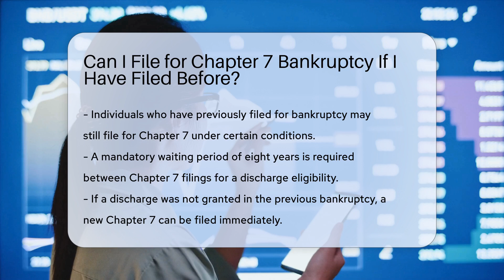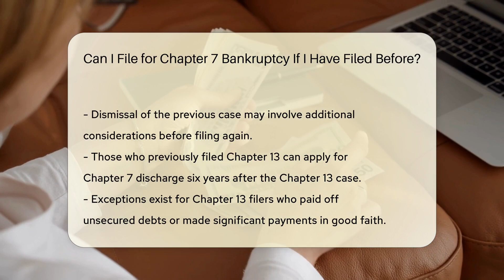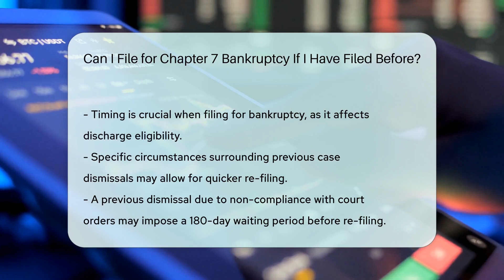Can I File for Chapter 7 Bankruptcy If I Have Filed Before? - CountyOffice.org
Can I File for Chapter 7 Bankruptcy If I Have Filed Before? Have you ever considered filing for Chapter 7 bankruptcy after a previous filing? In this detailed video, we delve into the specific rules and considerations you must keep in mind when contemplating a second Chapter 7 bankruptcy. From waiting periods and discharge eligibility to the impact on automatic stays and the timing of multiple filings, we break down the essential information you need to know before proceeding with your bankruptcy filing. Understanding the nuances of filing for Chapter 7 bankruptcy after a previous case is crucial to ensure a successful outcome.